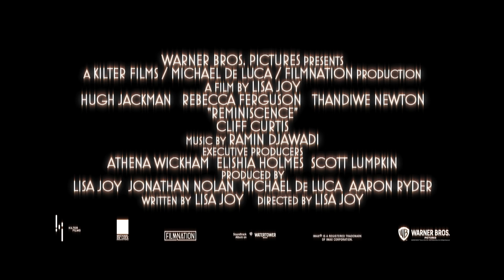[레미니센스] 1분 예고편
모든 단서는 기억 속에 있다!
휴잭맨 의 SF 기억추적 미스터리